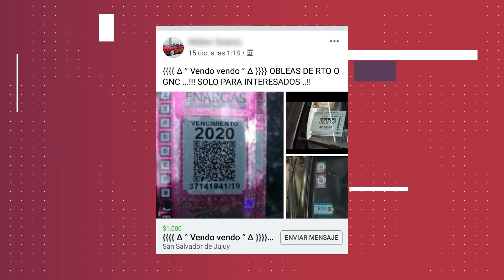MANUEL QUINTAR - PROPIETARIO DE UN TALLER DE RTO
OBLEAS TRUCHAS PARA VEHÍCULOS